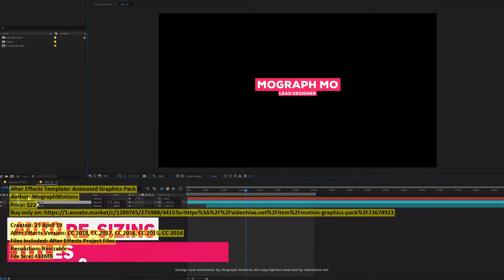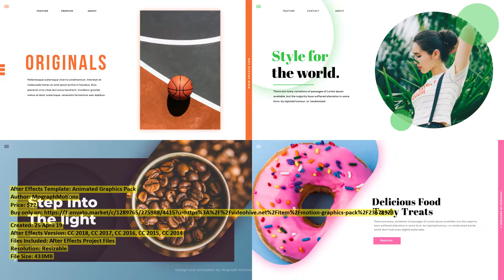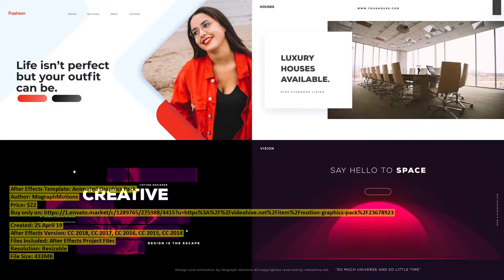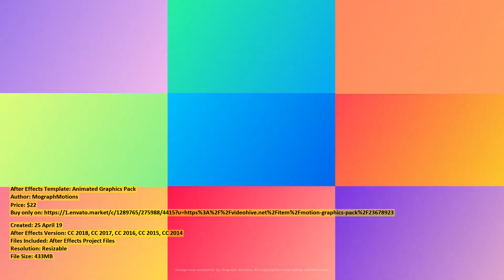Animated Graphics Pack | After Effects Template | VideoHive 23678923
Created: 25 April 19
After Effects Version: CC 2018, CC 2017, CC 2016, CC 2015, CC 2014
Files Included: After Effects Project Files
Resolution: Resizable
File Size: 433MB
Category: (broadcast-packages)

Description: NEW UPDATES EVERY MONTH The Motion Graphics Pack 260+ Ready For Use Elements Resolution Full HD and 4K No Plugins Re...
Dear author MographMotions, if you believe any that the use of the project preview on this channel are not legitimate, please write to e-mail and we will delete your video within 24 hours.